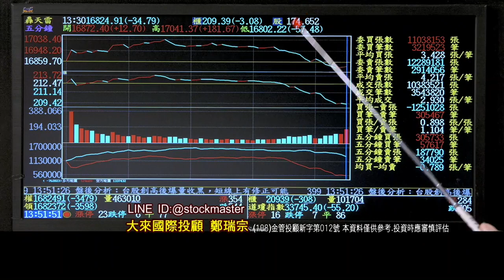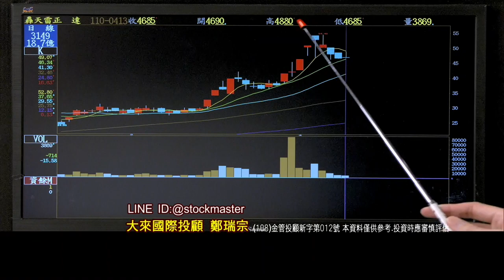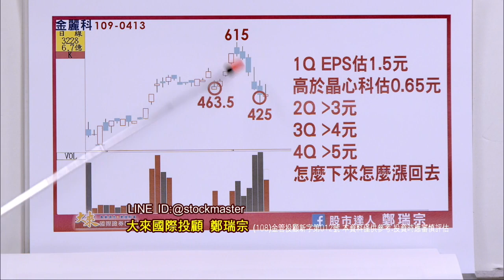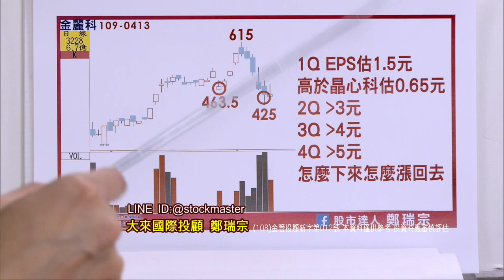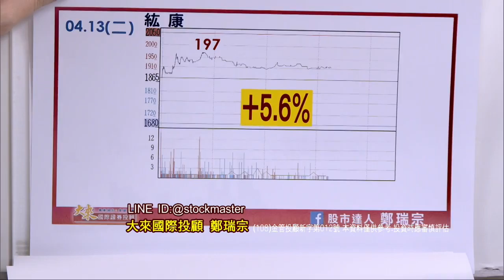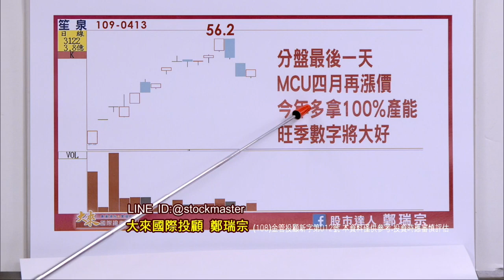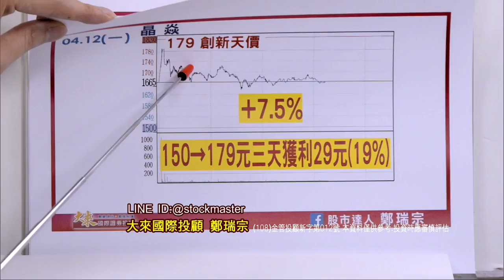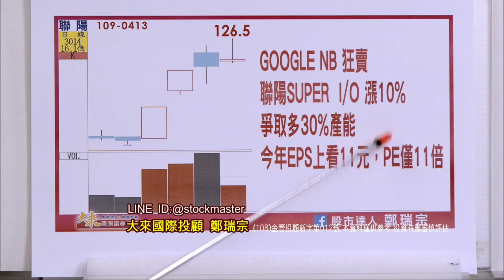IC設計上肥下瘦無解~主流難以換人！大盤進入修正過程漲多→資金收回價低→逢低做買進【股市達人鄭瑞宗】 0413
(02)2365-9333